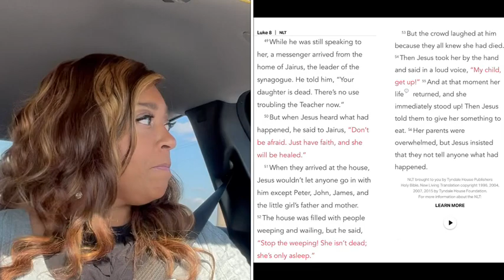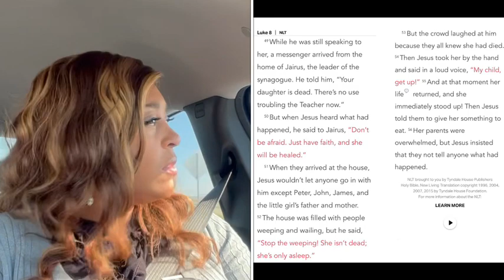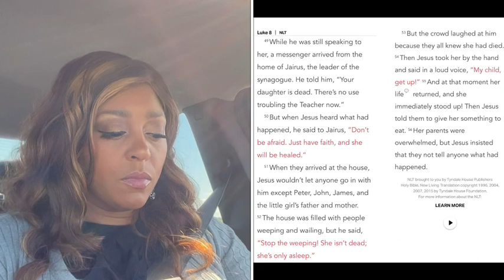MY MINISTRY, MY MUSIC & MY PART (PRAYER & BELIEVING)